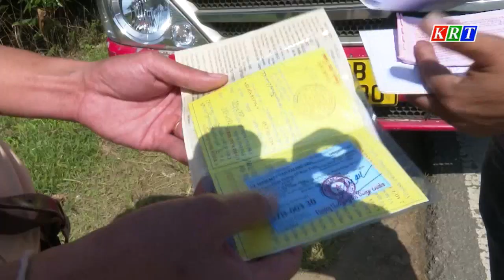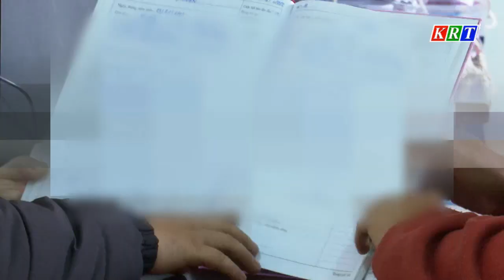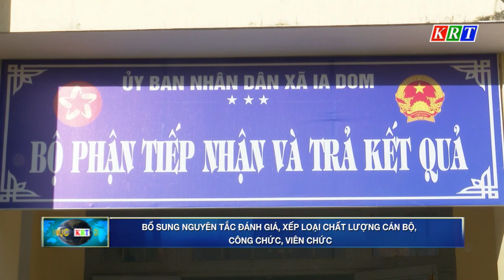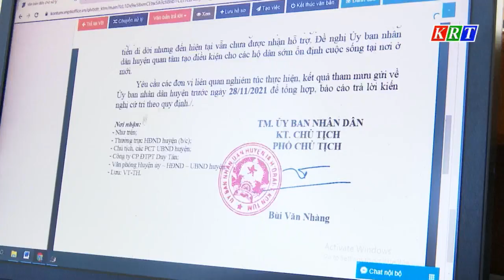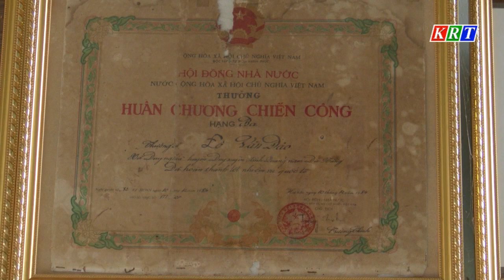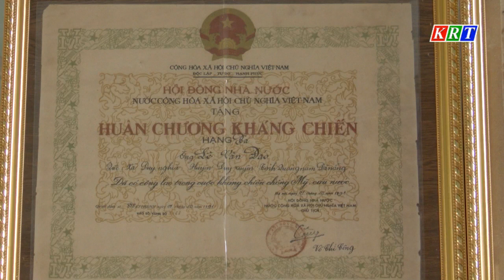Nâng mức chuẩn trợ cấp ưu đãi người có công với cách mạng